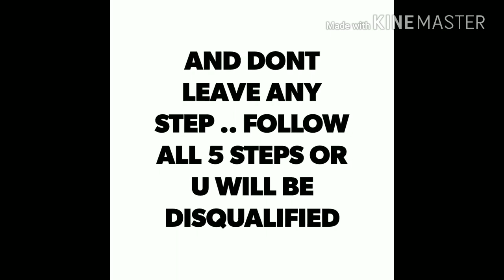Pubg UC 💵 GIVEAWAY 🤩🔥 || GAMER YRB | India | Free PUBG UC 😍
Hello Guys
Make Sure to follow all 5 steps
And Wait For results

GAMER YRB ▶️

winner announcment : 70 likes

Pubg Uc, pubg uc unlimited, pubg uc Giveaway, pubg uc free, pubg mobile gamer yrb , free royal pass